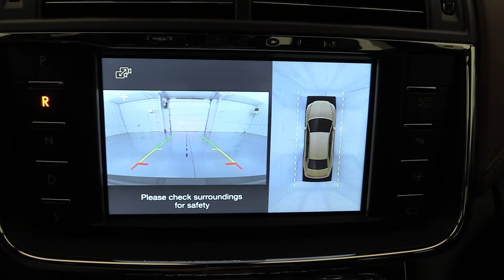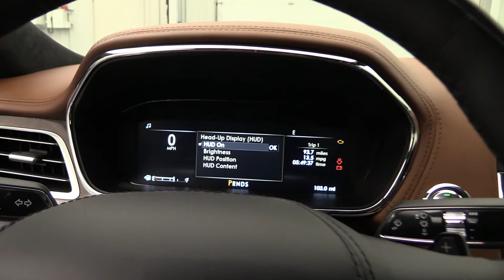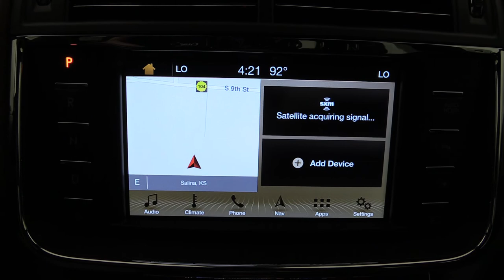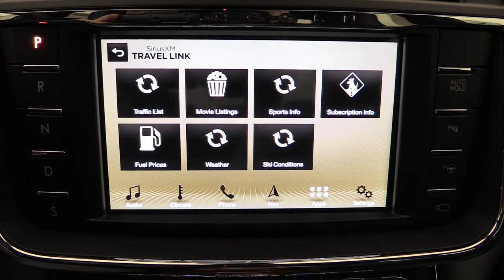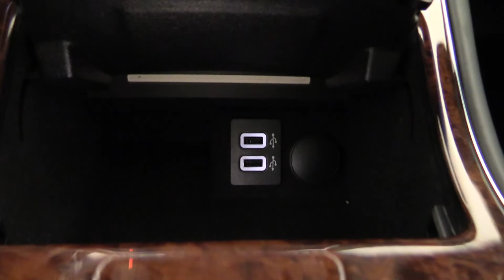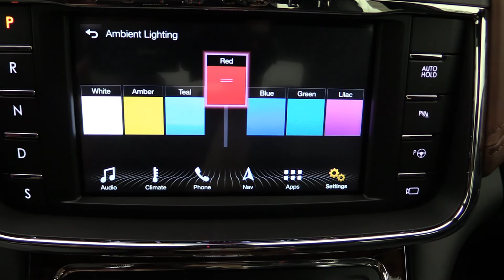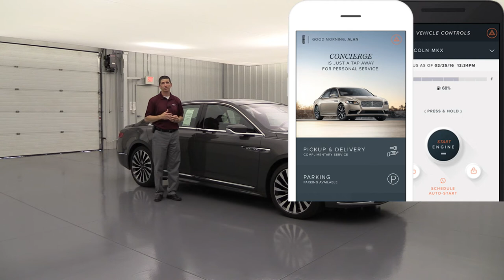2018 LINCOLN CONTINENTAL BLACK LABEL THOROUGHBRED 18776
2018 Lincoln Continental Black Label in Thoroughbred theme with Technology Package.

Music
Kubbi - Ember